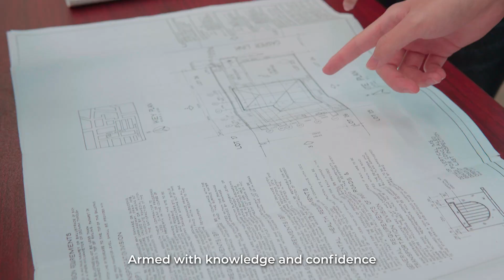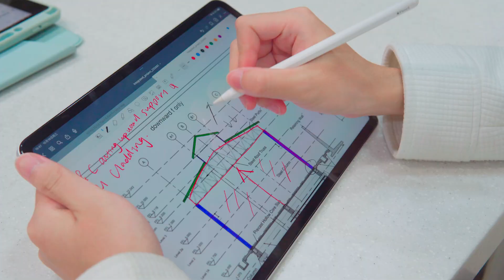Diploma in Civil Engineering, Singapore Polytechnic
Dive into a world of structures and mega projects! With the Diploma in Civil Engineering (DCE), you’ll be at the heart of designing and constructing infrastructure that keeps the pulse of modern society strong. Think skyscrapers, underground highways, bridges, airports, and so much more!

Learn to create innovative designs and transform them into buildings and infrastructure that are safe, efficient, and environmentally friendly. Create intelligent and interconnected structures using the latest technologies and techniques, such as smart building systems, Internet of Things (IoT) and automation.